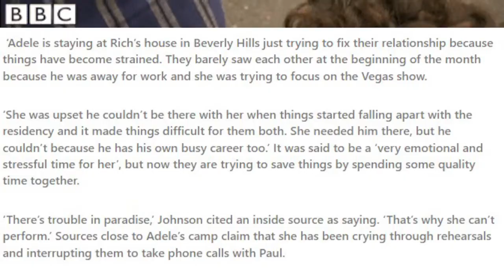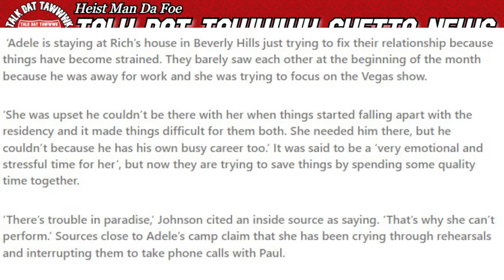Adele WON'T LEAVE Rich Paul's MANSION? Scared They Might BREAK-UP!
Singer Adele is rumored to be "held up" in Rich Paul's mansion and won't leave because, she's scared he'll break-up with her.
Maaaaaaan!!!